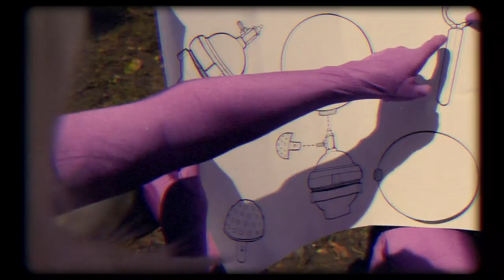Commonwealth Choir - Light [OFFICIAL MUSIC VIDEO]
"Light" is taken from Commonwealth Choir's new EP, No End, released June 19, 2020 via Know Hope Records.